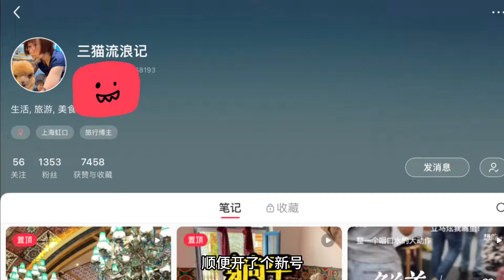停更坦白Why we stop updating for a year